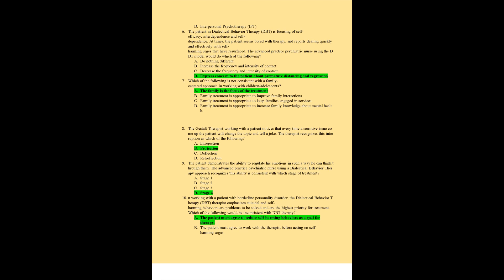NRNP6635 NRNP 6635 FINAL EXAM LATEST 2023 2024 QUESTIONS AND ANSWERS PSYCHOPATHOLOGY AND DIAGNOSTIC